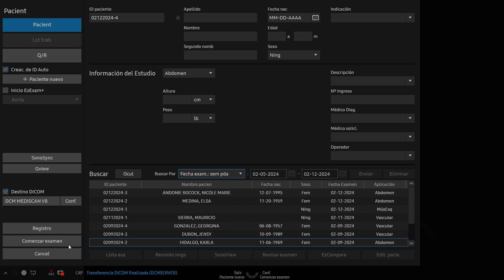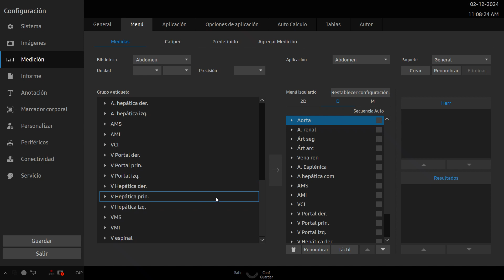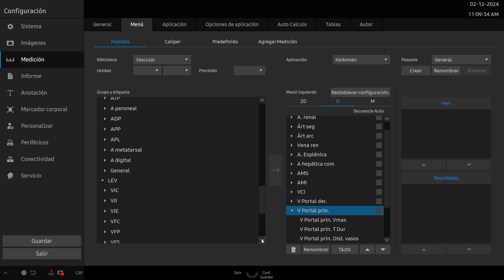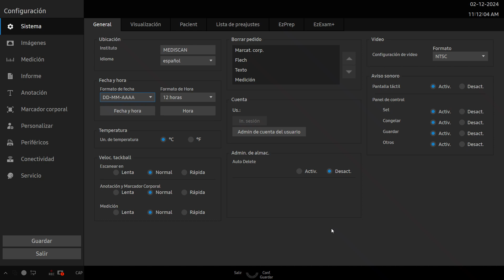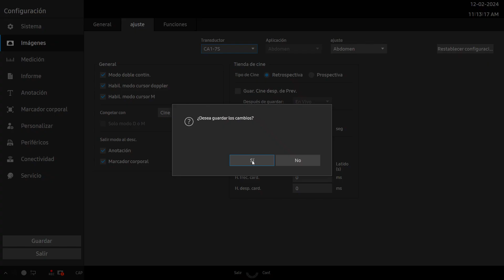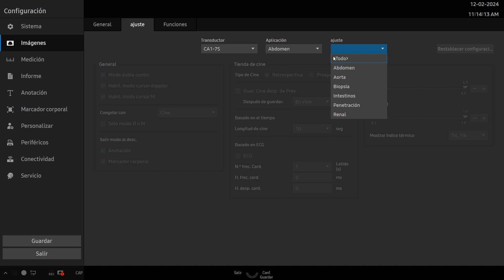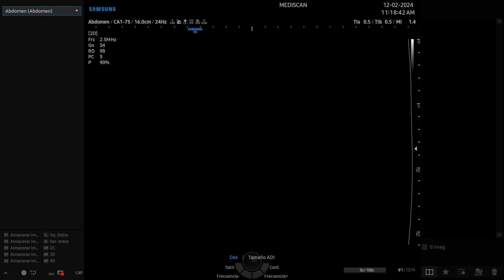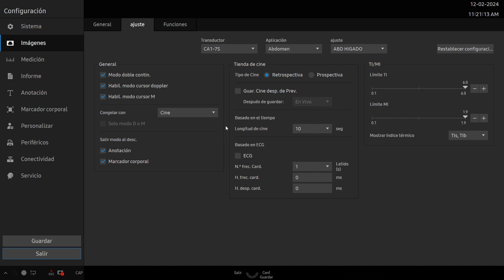Examen Hepático Multiparamétrico por US. Ecógrafo v8 de Samsung.